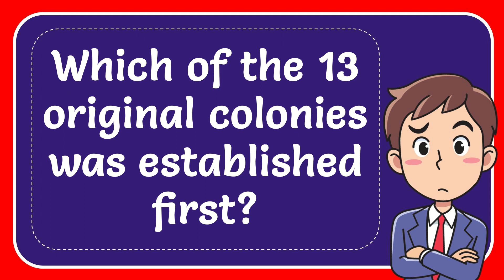Which of the 13 original colonies was established first?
Which of the 13 original colonies was established first? NEW VIDEO#